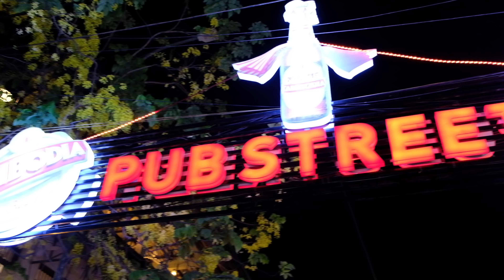ЗАТЕРЯННЫЙ ГОРОД / КАМБОДЖА / АНГКОР / СИЕМ РИП / ПНОМПЕНЬ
4K.UHD. Большое Путешествие по Азии. Часть 3
Big Asia Trip. Part 3 - Cambodia. Angkor , Siem Reap, Phnom Penh and of course a lot of food :)

Wielka Podróż po Azji. Część 3 - Kambodża. Angkor , Siem Reap, Phnom Penh i dużo dużo jedzenia :)
Polecamy oglądać w 4K!